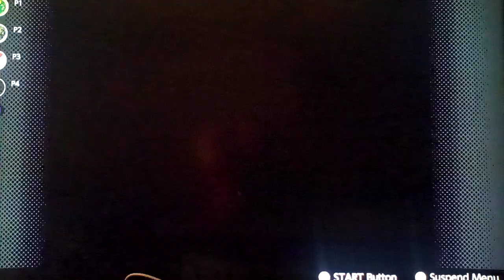Let's play Mario Party 3 Part 11: Chilly Waters (11/11)